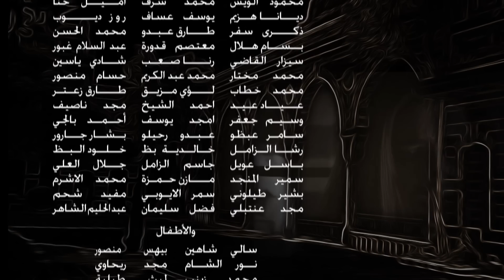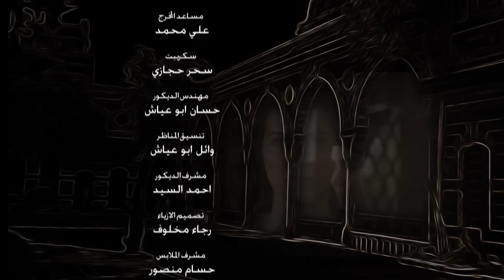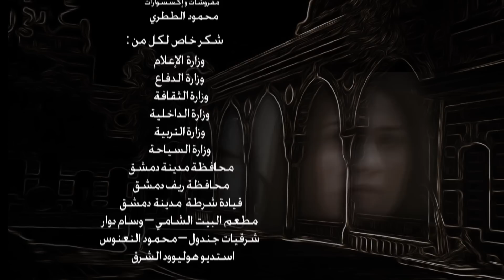مسلسل حدث في دمشق 17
حدث في دمشق الحلقة 17 حدث في دمشق 17 مسلسل حدث في دمشق الحلقة 17 مسلسل حدث في دمشق 17